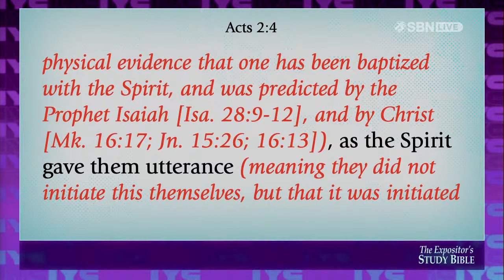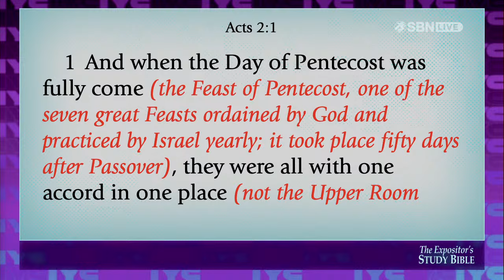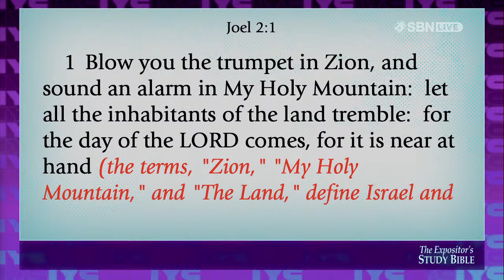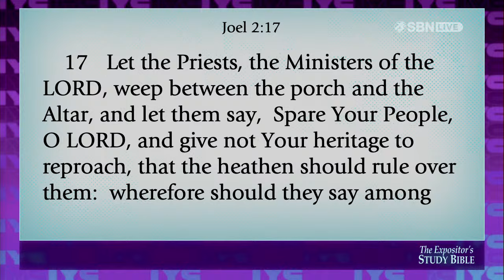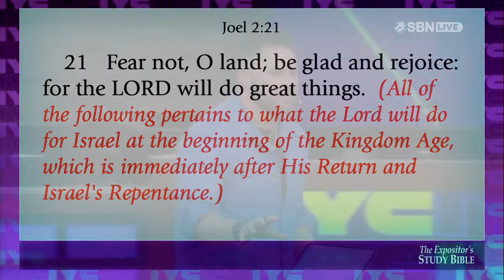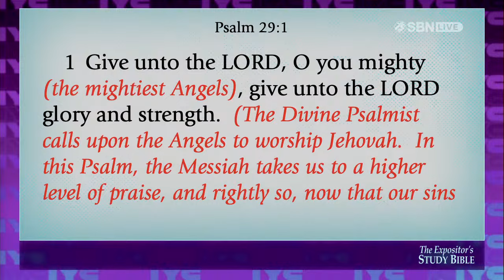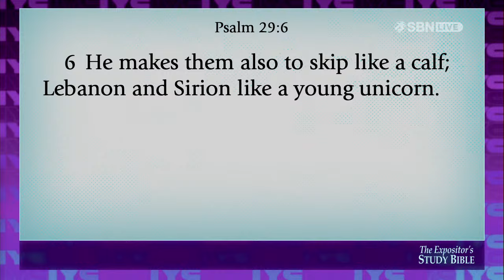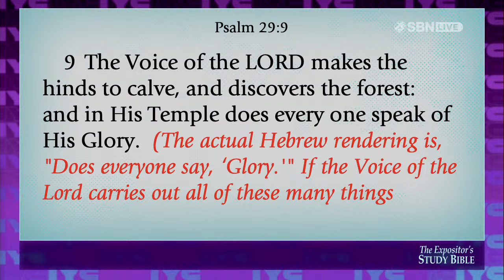The Sound Of Pentecost Is Here Again | Gabe Swaggart | 2024 JSM IYC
THE SOUND OF PENTECOST IS HERE AGAIN - Tonight at IYC 2024, Pastor Gabriel Swaggart preaches on the distinct sound of Pentecost, reading Acts 2:1-4.  When the Baptism of the Holy Spirit flows out to the believer, there is a sound of an alarm, of repentance, and rejoicing.  Pastor Gabe says the alarm rings that the rapture is near; until then, we must be about our Father’s business.  The church needs to repent and come back to her first love, having conviction of sin.  He is perfection, and He not only justifies us when we believe on His finished work, but there is a sanctifying of our lives as well.  When we seek and draw near to the Lord in prayer, it results in a grateful heart that only wants to praise Him for who He is and what He has done.  We will see His Spirit pour out in these last days; are you ready for His return?